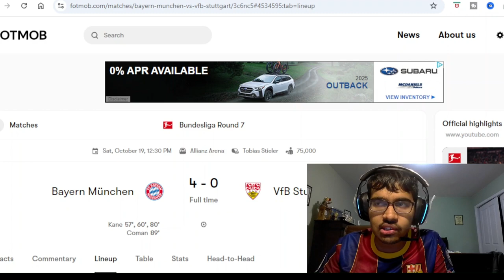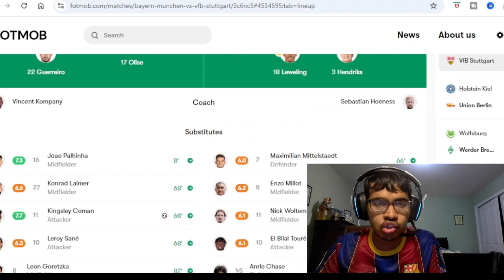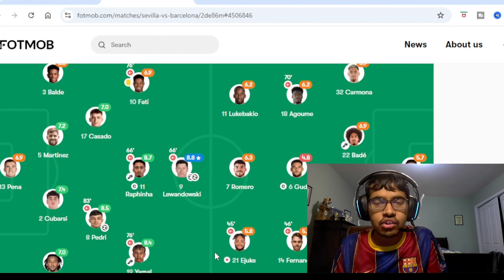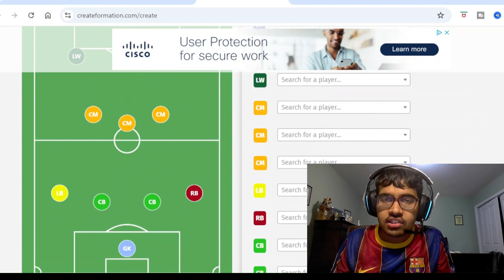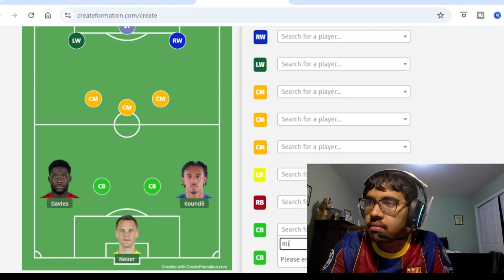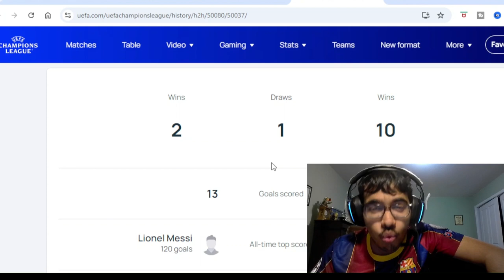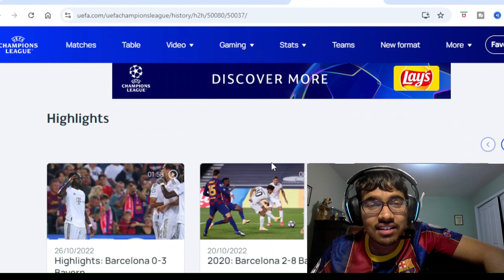CAN BARCELONA FINALLY BEAT BAYERN MUNICH IN THE CHAMPIONS LEAGUE? | MATCH PREVIEW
Timestamps:
0:00 - Intro
0:50 - Bayern's Team Analysis
3:20 - Barcelona's Team Analysis
6:05 - Combined XI
8:54 - Head to Head Record
9:40 - Prediction